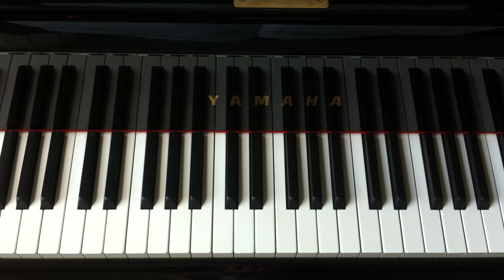BOEK 3 P 7 Al wie met ons mee wil gaan